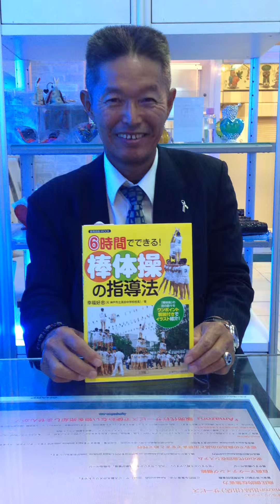６時間でできる！棒体操の指導法 著者幸福好忠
６時間でできる！棒体操　の指導法　著者　幸福好忠

竹を使った「棒体操」の指導法がわかる！

本書は、集団づくりが不可欠な運動会・体育会で従来行われていた集団演技としての組体操をさらに発展させたものです。それは竹の棒を使って行う「棒体操」と言われるものですが、その「棒体操」をわかりやすく短時間（6時間）で指導できる解説書です。「棒体操」の技の数々をワンポイント解説付きとイラストで紹介します。

「棒体操」の特徴は、みんなが楽しく（enjoy）、指導が簡単（easy）、みんなが工夫（extensive）できることです。

竹の太い棒を使った棒体操のメリットは、仲間意識が強くなり特定者のいじめ防止に効果を発揮します。特に、特別支援教育を必要とする子どもや不登校の子どもが全体の一員として参加しやすいということも強調したい点です。もちろん、中学校に限らず小学校で行うことも十分可能です。

日本古来の竹の良さを活用し、安全で観覧するものに感動を与える「棒体操」は、今後、全国各地の運動会・体育会で披露されることになるでしょう。

編集者からのおすすめ情報
運動会・体育会の集団演技発表は「組体操」と決まっていますが、今回、それをさらに発展させた「棒体操」を紹介します。この聞き慣れない「棒体操」は神戸市の一部の学校で伝統的に行われてきましたが、一人の熱血元校長である著者の情熱で、一冊のムックに完成しました。この本を手にされた方は必ずインパクトを受けることでしょう。

平成26年7月19日開催「第四回組体操講習会」（さいたま市大宮体育館にて）でも、紹介される予定です。

【著者　幸福好忠先生のプロフール】

教職について40年近く校長先生もされた幸福先生の著者の棒体操の本です。

体育の先生に読んで頂きたい本です。安全で精神統一にもとても効果的な魅せる体操です。子供の教育には、同じ事をみんなで力を合わせて行うと言う事が社会の中で楽しく生きていくために必要な事だと思います。子供の時のこの運動を通して健全な社会生活を行っていける人を作る体操だと私は思います。海外の方もこの運動に目を向けて頂けるとこの運動の素晴らしさを知って頂けると思います。集団で行う魅せる組体操です。

棒体操とは、こんな運動です。（参考の為の動画）

Arua produce.comでは、ヤマダ価格で家電製品販売をしています。
Ａｍａｚｏｎでご購入できます。
下ＵＲＬクリック！